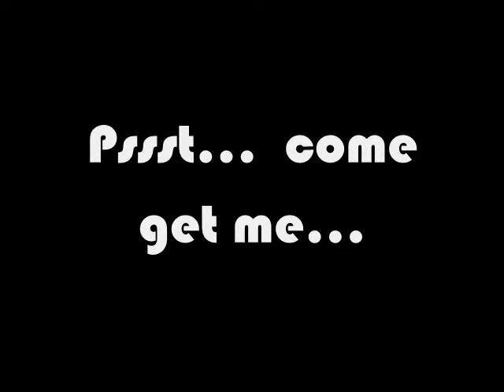Spike and Pippin, all grown up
Pippin, my corgi and Spike my cat do what they do best.